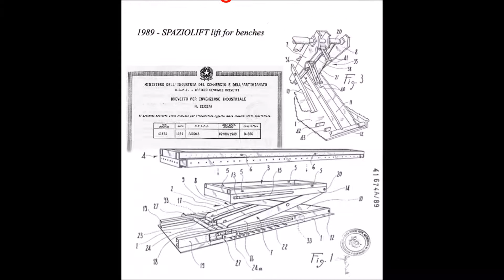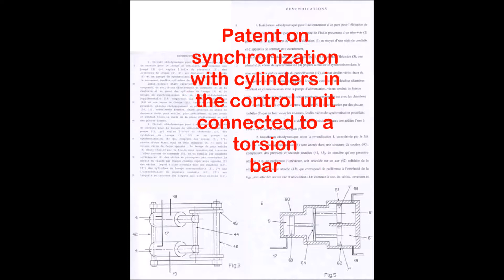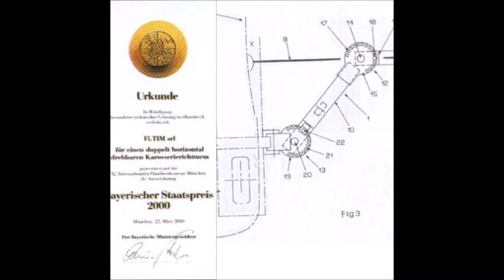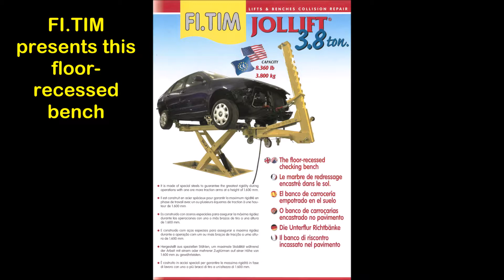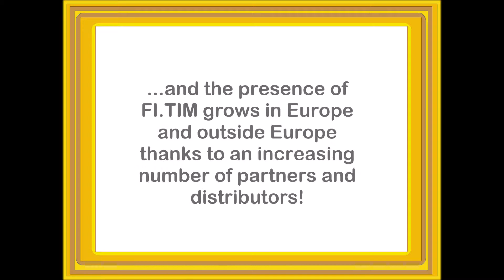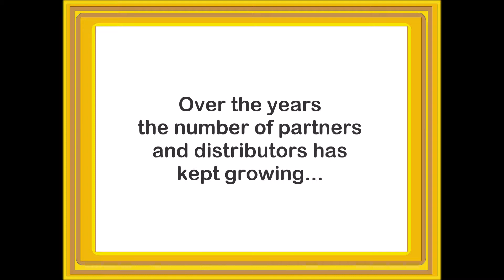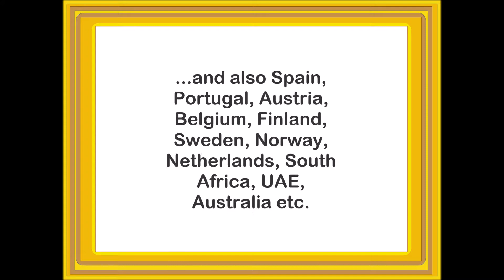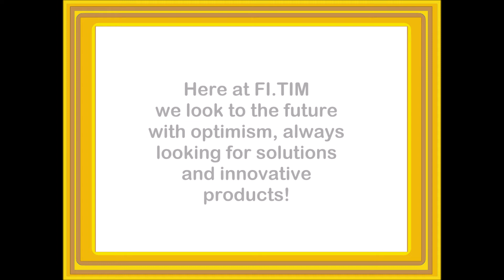25 anni di FI.TIM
FI.TIM 25 anni di soluzioni innovative
FI.TIM 25 years of innovative solutions